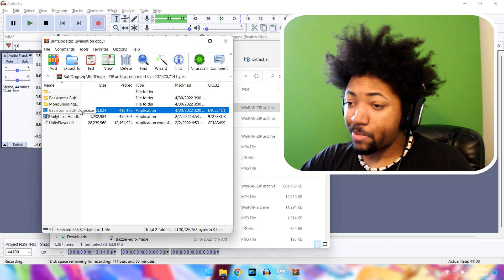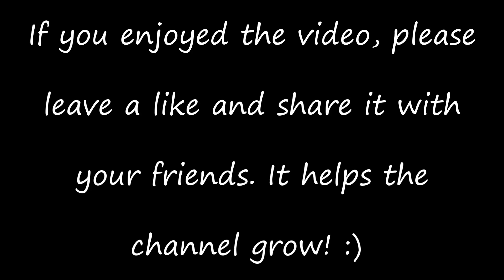THIS IS THE LOOK OF TERROR!! | Backrooms Buff Doge Horror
Bruh, This game was WAY scarier than it lead on to believe lol

- Dredgen Typhoon -